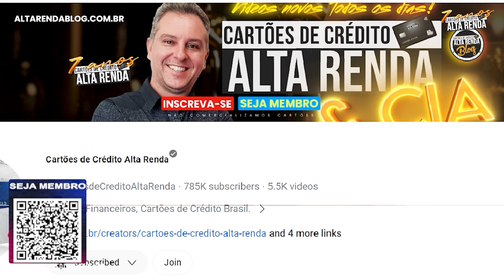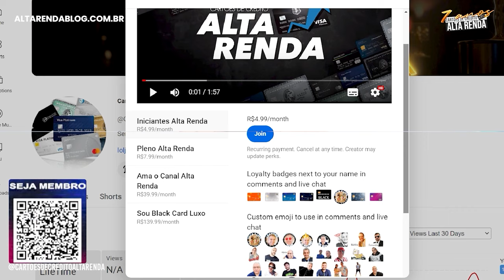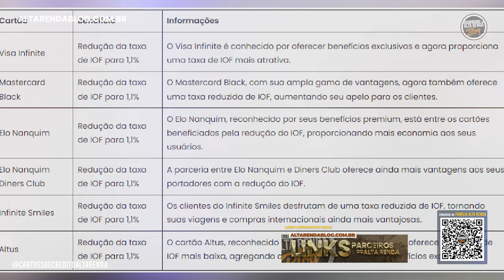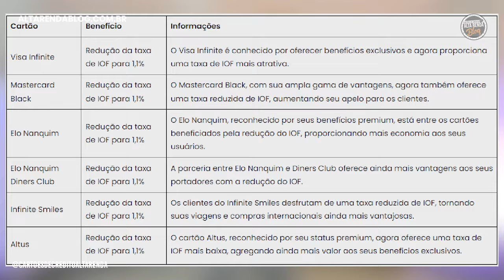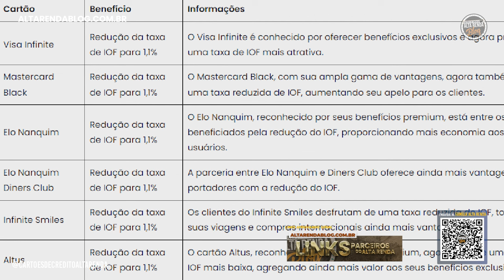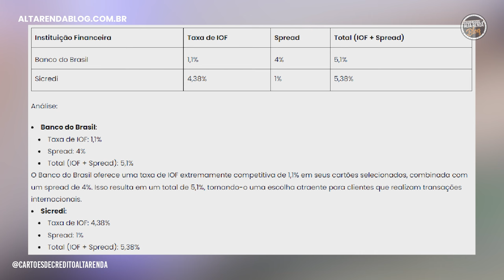💳BANCO DO BRASIL DERRUBA O IOF DOS CARTÕES DE CRÉDITO, E SE TORNA UM DOS MELHORES DO BRASIL?